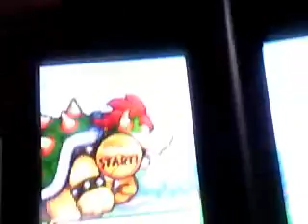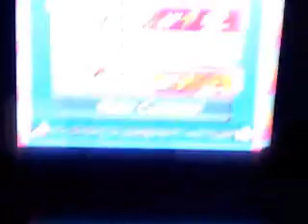Lets Play Mario and Luigi: Bowser's Inside Story Episode 19: MEGA BOWSER!!!!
In Episode 19 we become Giant baby! WHOOOOO!!!